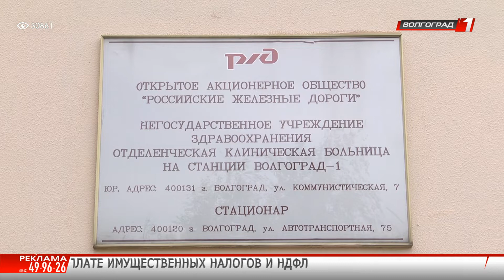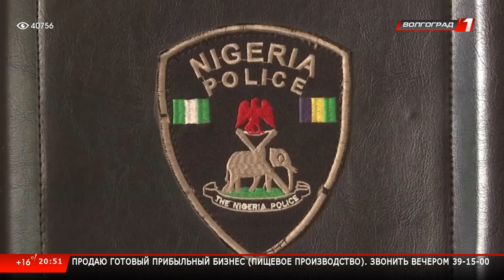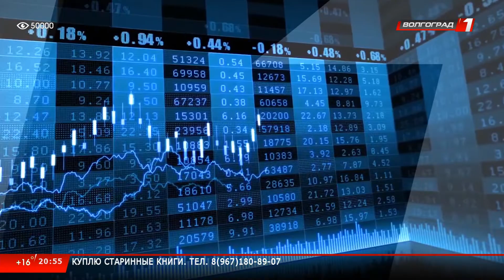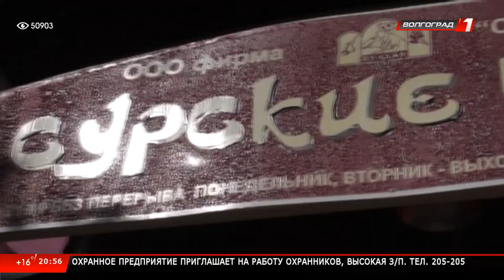Новости Волгограда и Волгоградской области 01.10.19